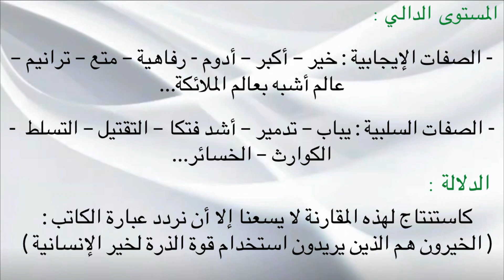تحضير نص الطاقة الذرية للسنة الثانية اعدادي